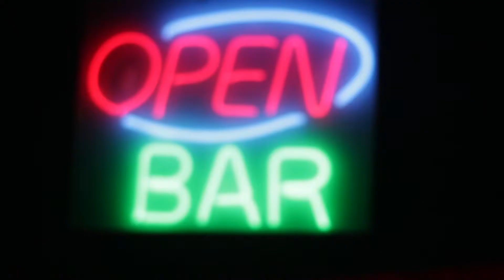A3C MY MIXTAPEZ EVENT | YUNG 2, JOKABEEZY, LILROCKOBAMA | EXCLUSIVE YUNG 2 FREESTYLE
LR 2 ATL day two - Yung2 x JokaBeezy x Lilrockobama at Lennox Mall, MyMixtapez Event plus exclusive Yung2 freestyle (filmed by Director Ceaser